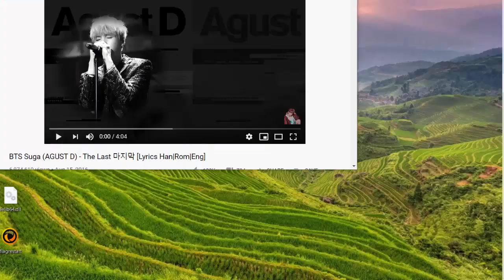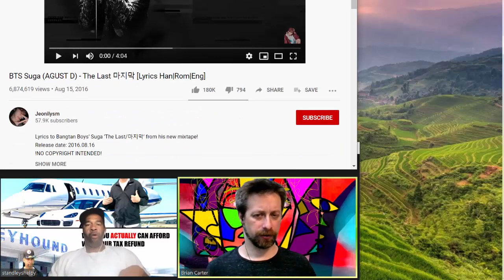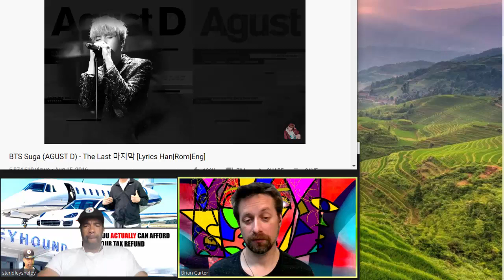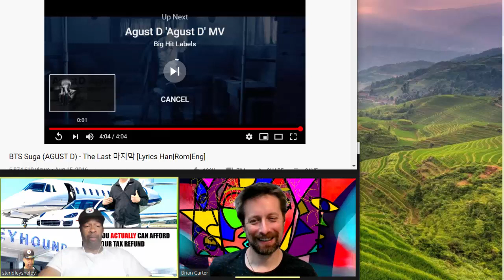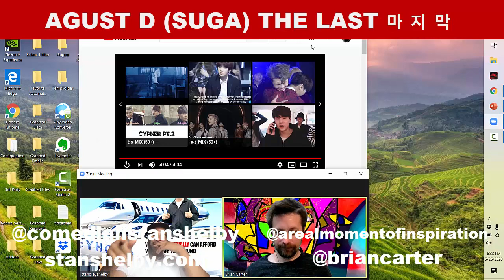Agust D REACTION The Last 마지막 Lyric Video (Suga from BTS)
All guns blazing.